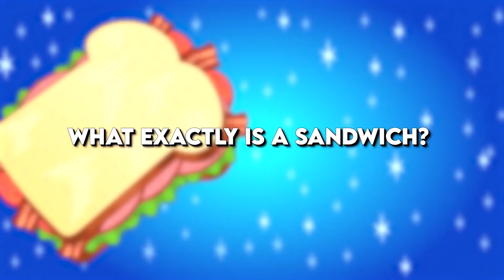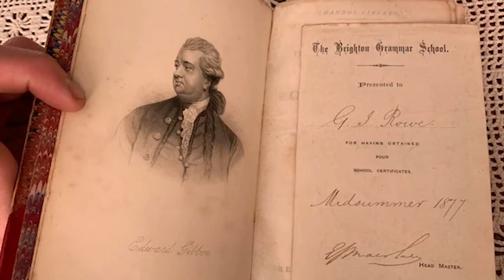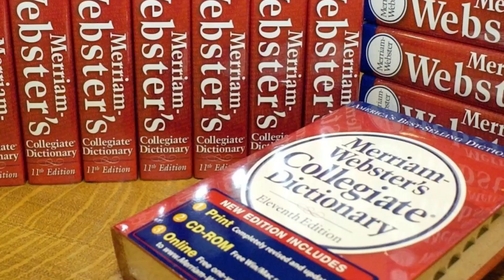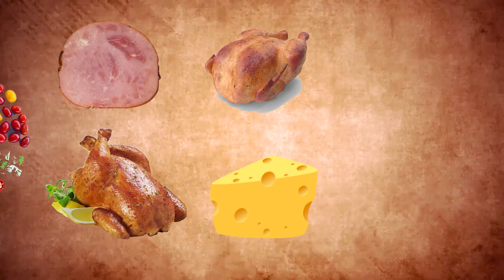The Great Sandwich Debate: Myth, Legend and Truth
If a sandwich is defined as a food that consists of various fillings placed between two pieces of bread, can we then say that anything that’s slapped between two bread slices is a sandwich?

Does that mean bagels, tacos, hotdogs, quesadillas, hamburgers, or even pizza, in the sense of an open sandwich, are ALL SANDWICHES?

This debate has haunted us for ages, and I’m pretty sure John Montagu, the 4th Earl of Sandwich, would be rolling in his grave if he saw the chaos that now surrounds this topic.

But fortunately for him, we are here to end this debate once and for all!

In today's video we look at The Great Sandwich Debate: Myth, Legend and Truth...Keep watching to see Sandwich lovers around the world savor the diverse creations offered by food chains like Subway, KFC, and Taco Bell. Whether you prefer classic choices like a cheese sandwich or a hearty club sandwich, there's something for everyone. Innovations in sandwich making have given rise to unique options like open sandwiches with avocado and hummus. But sandwiches aren't the only delight; you can enjoy everything from French toast for breakfast to a burrito or tacos for lunch. Vegetarian and vegan options, like grilled cheese on whole-grain bread or a tortilla wrap filled with plant-based ingredients, cater to the dietary preferences of many food lovers. The world of sandwiches and other delectable creations continues to evolve, making it an exciting time for those who appreciate the art of food.

facts
unknown foods
food chains
food companies
weird food
food theories
food history
restaurants
street food
Inspired by Joshua Weissman, Epicurious, The Food Theorists,Hook,Weird History Food

Inspired by I Tried Every Fast Food Fried Chicken Sandwich In America

Inspired by How Babish Makes His Perfect Fried Chicken Sandwich: Every Choice, Every Step | Epicurious

Inspired by Food Theory: What Makes a Sandwich a Sandwich?

Inspired by Food Theory: My Grilled Cheese Sandwich Just Set A World Record

Inspired by Food Theory: The CORRECT Way To Build A Burger!

Inspired by Every Style of Hot Dog We Could Find Across the US

On Foodiepedia we will go trough facts,unknown foods,food chains.